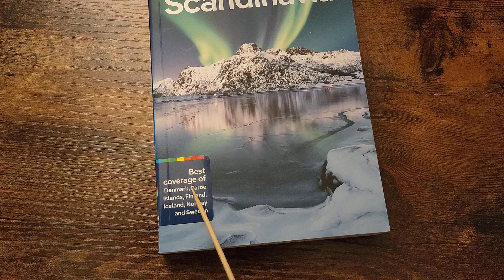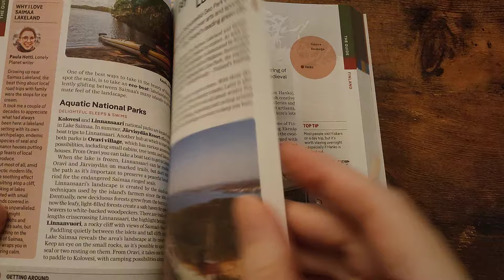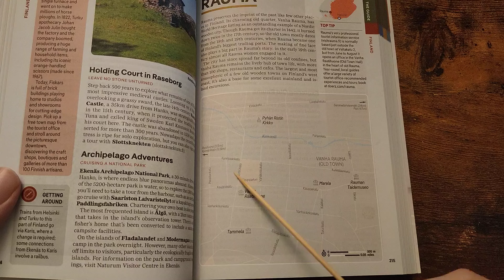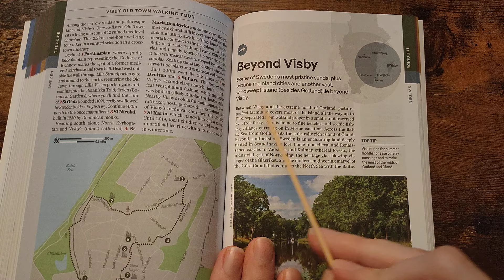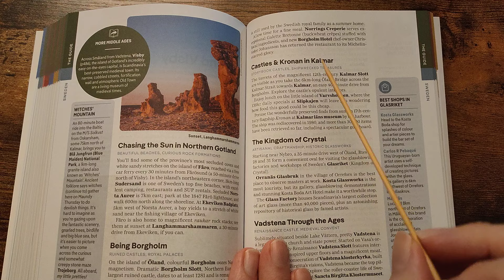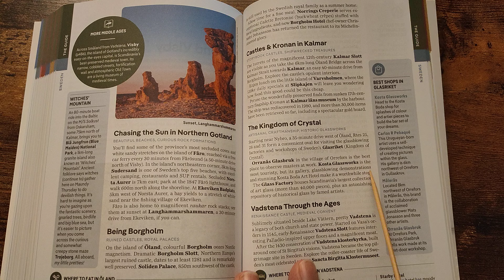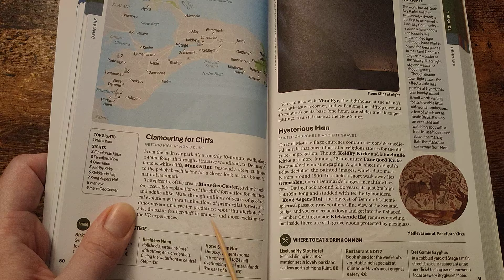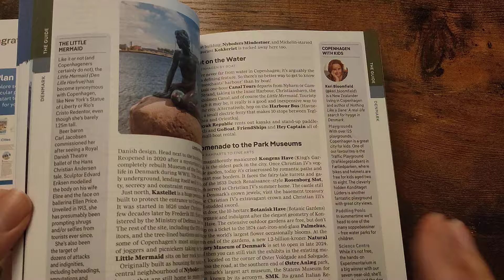Travel Guide of Scandinavia & Finland Part 2 [ASMR Nordics]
Today's video: an ASMR Travel Guide of Scandinavia & Finland with soft spoken and map tracing all about the Nordics to help you relax.

In this relaxing ASMR video for sleep I am using a travel guide of Scandinavia & Finland to look at the Nordics: Sweden, Finland, Denmark, Faroe Islands, Iceland and Norway, performing map tracing, rambling and reading place names in a soft spoken voice. We will look at a city or region in each country to visit and plan our ASMR Nordics trip together. I hope you like the video!

Timestamps
Intro
Outro